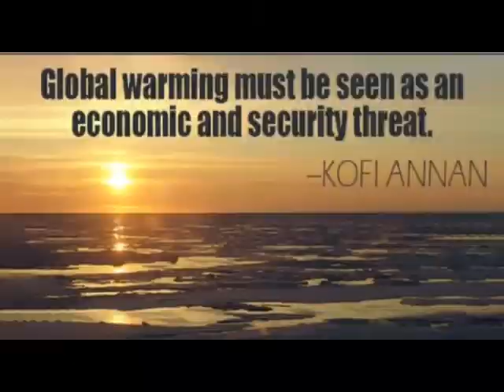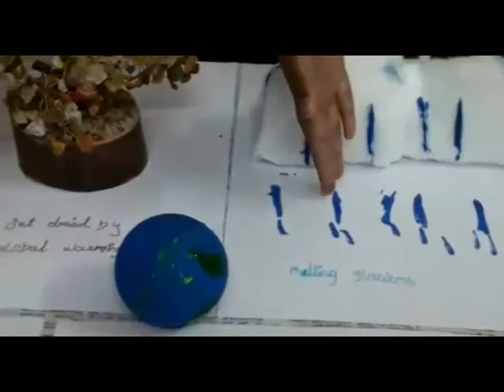HomeSchooling HomeActivity English Global_Warming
Mount_Litera_Zee_School_CBSE_Sivagangai (Residential) Organized Homeschooling Learning Session regularly.